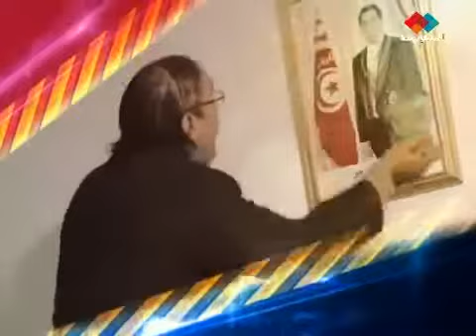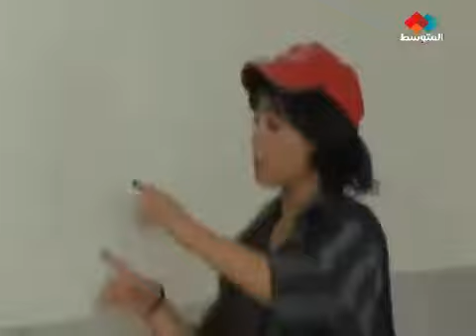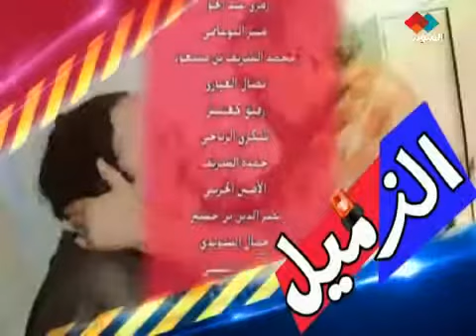مسلسل الزميل الحلقة 01 امين النهدي